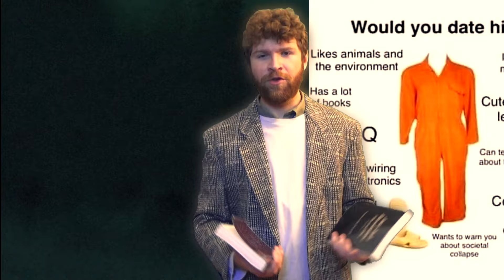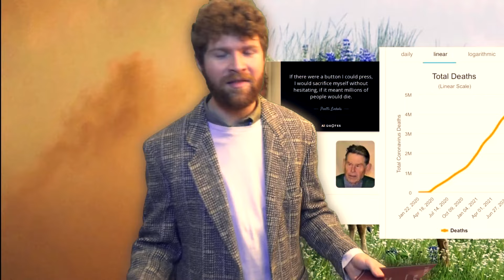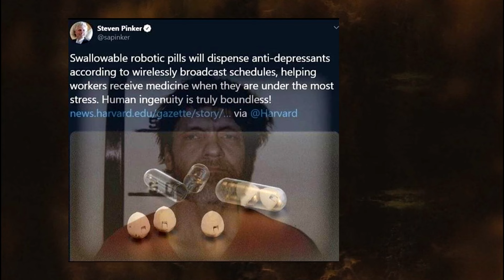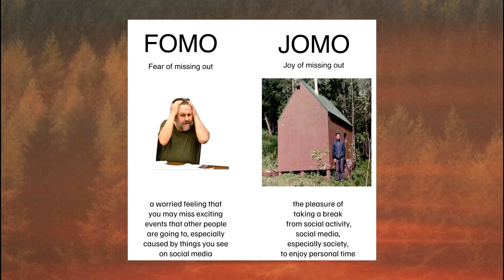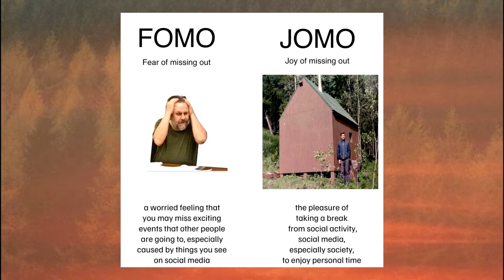UNABOMBER II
NO I JEST. Marynowałem ten materiał z lasu od zeszłego roku. Bardzo fajny wypad, opowiem więcej o nim na jakimś przyszłym streamie (ale już teraz jest odcinek dodatkowy "Za kulisami" wyprawy na Patronite). W każdym razie jest jeszcze milion kwestii które chciałem poruszyć ale zbytnio wydłużyłyby odcinek. Polemika Teda z Linkolą w punkcie pro-ekologicznego władcy-dyktatora. Dyskusja ze Skrbiną, do jakiego poziomu technologicznego należałoby dążyć po rewolucji antytechnologicznej. Czy rewolucja jest konieczna, czy upadek cywilizacyjny nadejdzie samoistnie. Jakie są największe zagrożenia i przeszkody w powstaniu skutecznego ruchu rewolucyjnego. Zapewne w najbliższych dniach napiszę coś więcej w tych tematach i zaktualizuję opis. Na razie idę oglądać "Real steel" (2011) z Hugh Jackmanem, mój ulubiony film, może Ted się mylił i przyszłość nie będzie taka zła.

połowę tagów wygenerowało AI
Ted byłby dumny